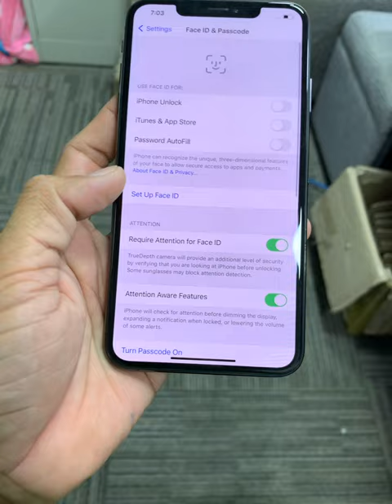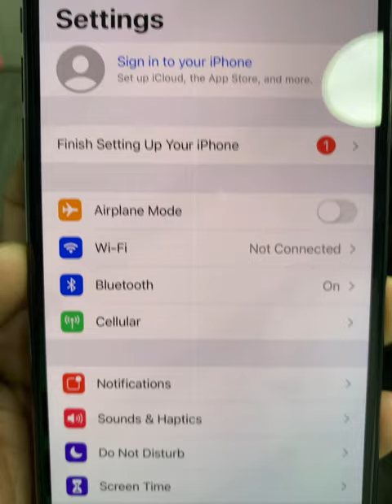Xs Max 64Gb 370$ អេត Telegram 076 9999 888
Cellard   : 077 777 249 | 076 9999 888
Smart     : 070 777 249 | 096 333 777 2
Metfone : 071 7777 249 | 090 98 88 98